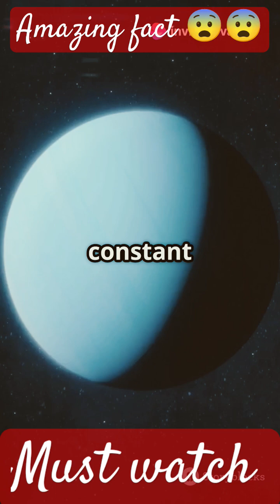Amazing Fact about Uranus